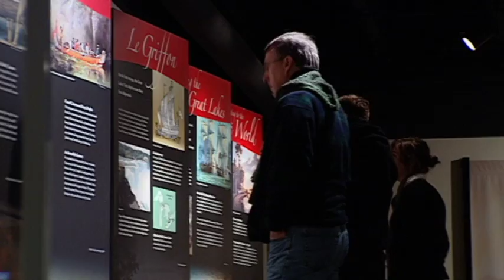Thunder Bay National Marine Sanctuary: Why We're Here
A brief look into why we are preserving, protecting, and educating the public on the historic shipwrecks of Thunder Bay.

Produced by Matrix: Arts and Humanities in Michigan.